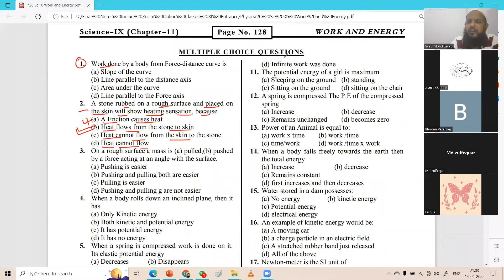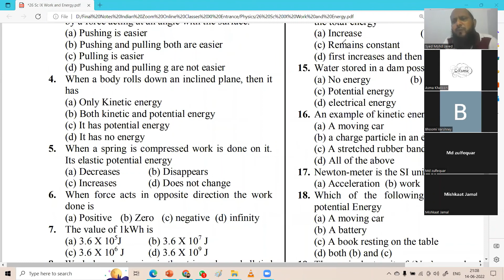Work & Energy | MCQs | June 14, 2022